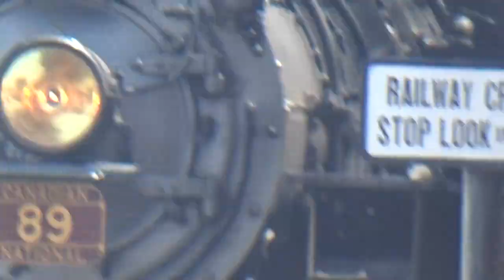Day Out With Thomas At Strasburg Rail Road 2024 Part 104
Mario/89 Switches Tracks.